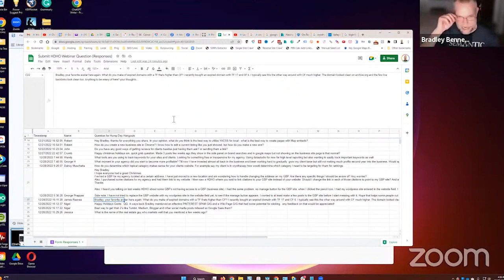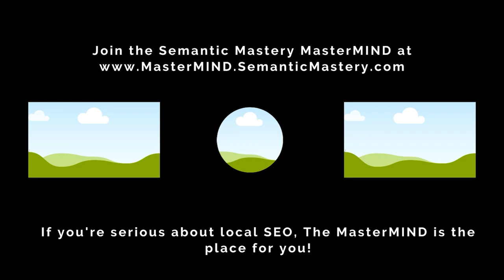What Are Your Thoughts On Expired Domains With Higher Trust Flow (TF) Than Citation Flow (CF)?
In episode 424 of our weekly Hump Day Hangouts, one viewer asked about the team's thoughts on expired domains with higher trust flow (TF) than citation flow (CF).

The exact question was:

Bradley, your favorite avatar here again. What do you make of expired domains with a TF thats higher than CF? I recently bought an expired domain with TF 17 and CF 6. I typically see this the other way around with CF much higher. The domain looked clean on archive.org and the few live backlinks look clean too. Anything to be weary of here? your thoughts...